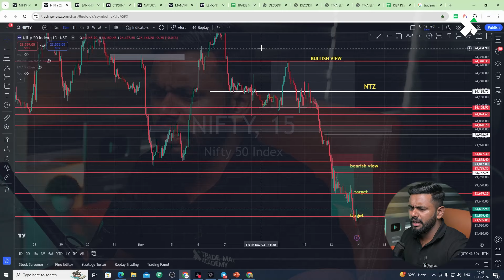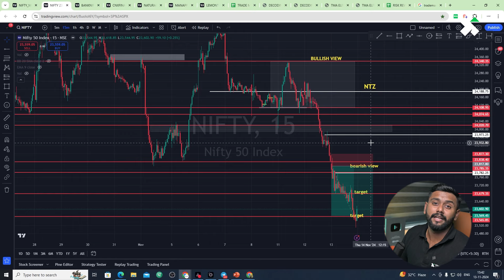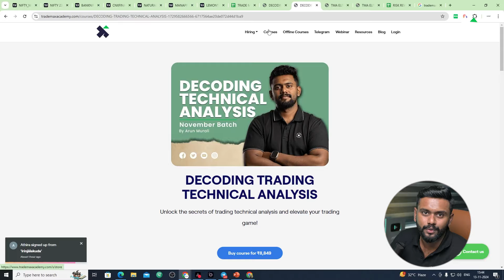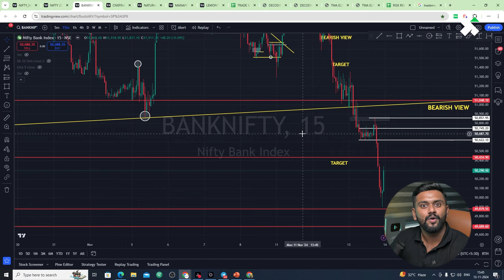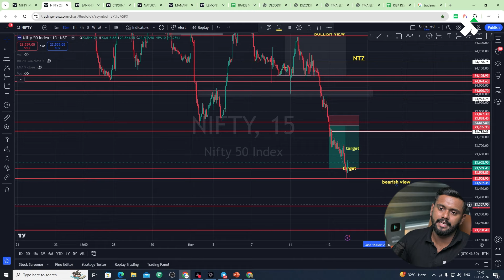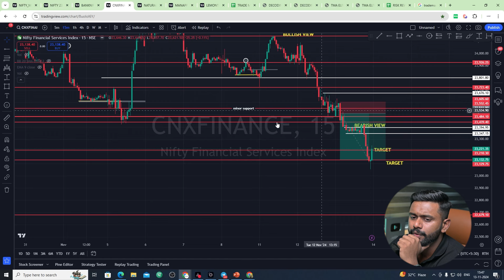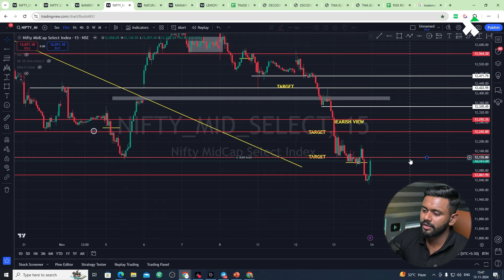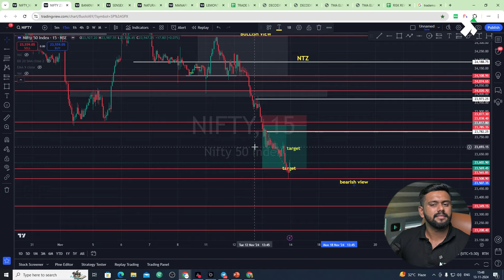Pre-Market Summary 14 Nov | Stock Market News മലയാളം | Intraday Analysis | Trade Max Academy